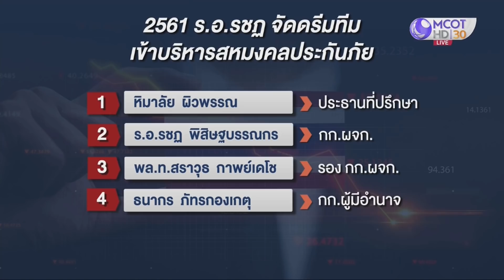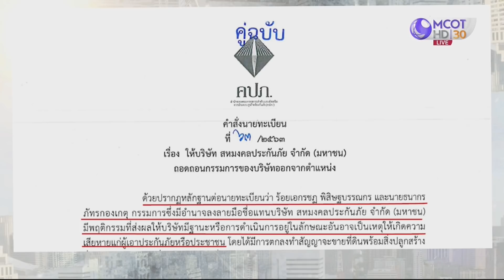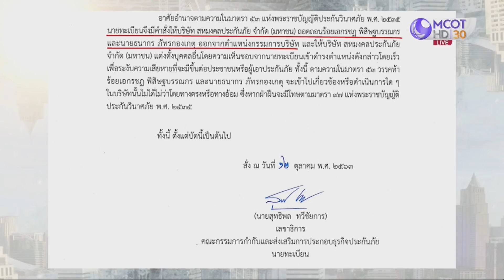ด่วน ! คปภ. สั่งปลด “ผู้กองรชฏ – เสธ.หิ” | เจาะลึกทั่วไทย | 27 ต.ค. 63